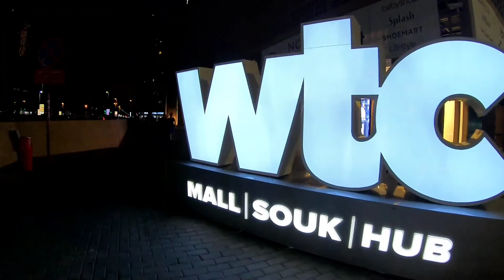An Evening walk to Corniche Abudhabi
An evening walk  from Hotel Tryp to Corniche water front in Abudhabi and thereafter to WTC mall where we had our dinner from Nando's

footages shot in November 2019